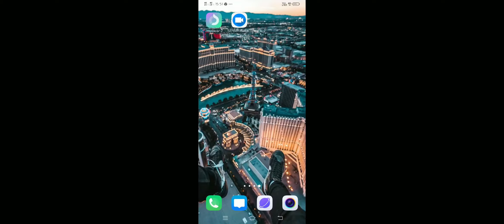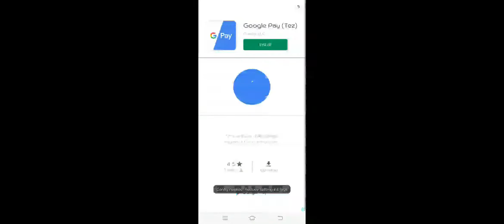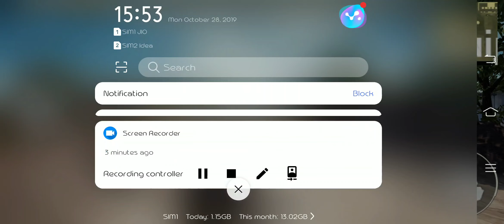HOW TO PLAY PUBG MOBILE IN ULTRA AUDIO IN HINDI 100% HOW TO My Video